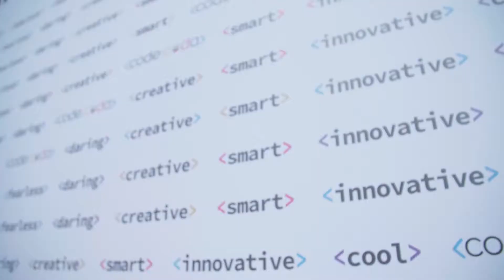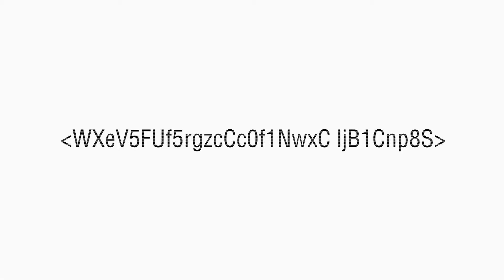Code:Coda - Empowering Girls in Technology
Code:Coda is a unique program designed by NICE to get young women to see the incredible possibilities available to them through coding and technology. Code:Coda provides young women in middle school the ability to explore the opportunities computing provides before they choose a major in high school.